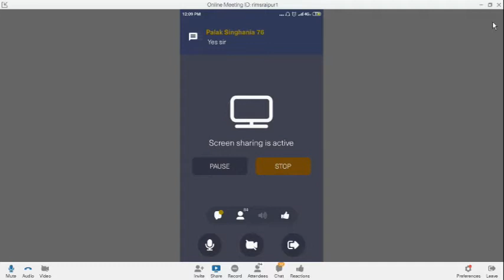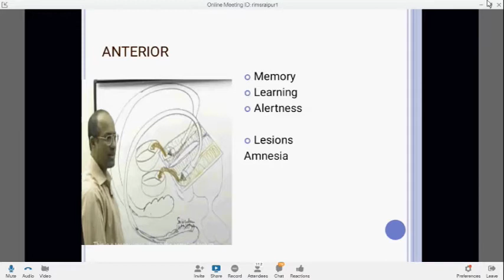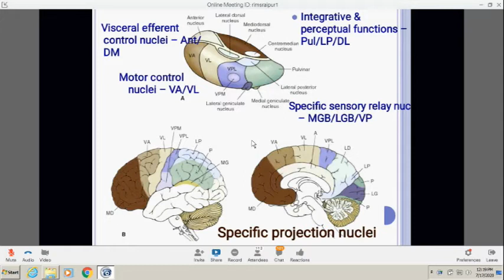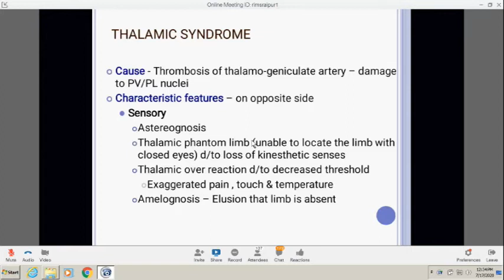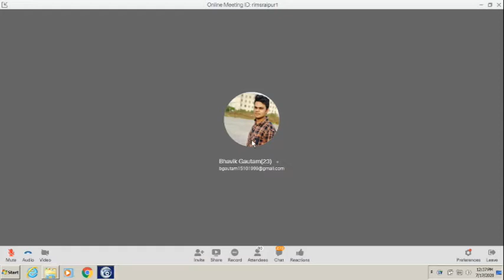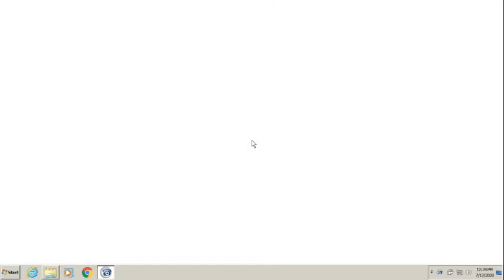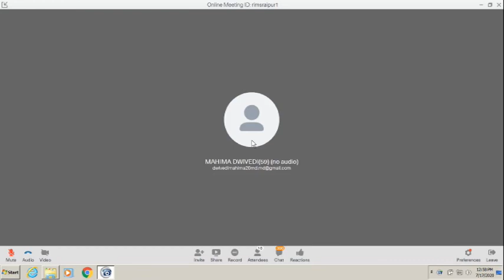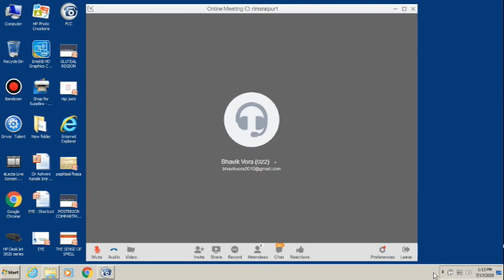Functionnal Claaifcation by Dr Bhupendra Physiology